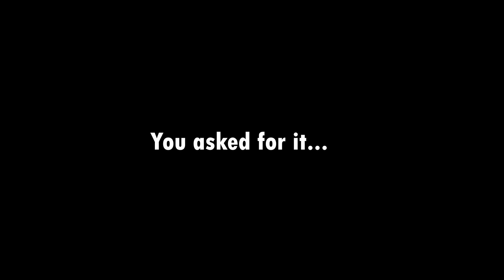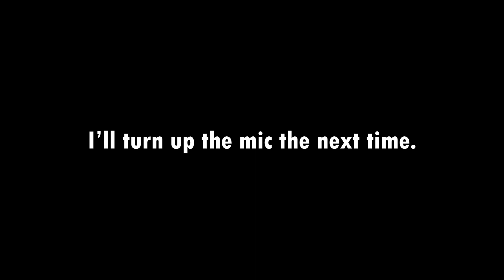ASMR - FIRST VIDEO | MY FAVOURITE CURRENT MAKEUP & HAND LOTION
Hi, Everyone! Welcome to my first ASMR video. You have been asking for a soothing video, so here it is! I am so excited to hear what you think.

A big thanks to @lorrilatteasmr439 for supporting me - you're a legend.

PRODUCTS FEATURED:
MADE BY MITCHELL BLURSH LIGHTS DRIP DRIP
MADE BY MITCHELL BLURSH LIGHTS ICE ICE BB
VASELINE HEALTHY HANDS STRONGER NAILS

LIFE AT YOUR OWN WILL PODCAST

Amazon Music

Aphrodite Postiche (Lace Wigmaker Channel)

Will Venus Autistic (Autism Advocate Channel)

What I use to Film YouTube Videos:
Visuals: Sony CX-450 HDR Camcorder OR Samsung Galaxy A5 Front Camera
Audio: Shure MV7 XLR Mic Shure MV7 USB Mic
Lighting: Neewer 10 Inch Ring Light (dimmable)

Adobe Express (Formerly known as spark post) for Custom Thumbnails.

asmr tingles, asmr noises, asmr relaxation, relaxation asmr, asmr sounds, asmr voice, asmr calming voice, autonomous sensory meridian response, asmr whispering.